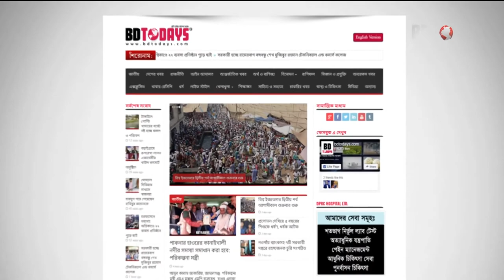হাঁটু ব্যথার রোগী সুস্থ হবার পর যা বললেন || Knee Pain Treatment || Hatu Bethar Chikitsha